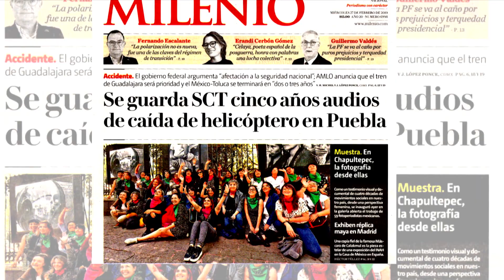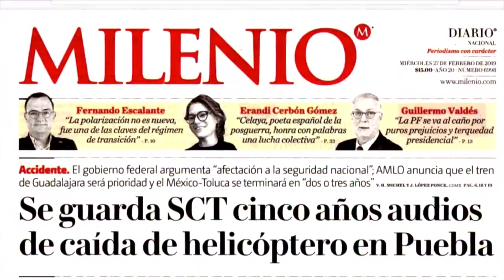DDC / Espriú "se confunde" y oculta audios de la tragedia